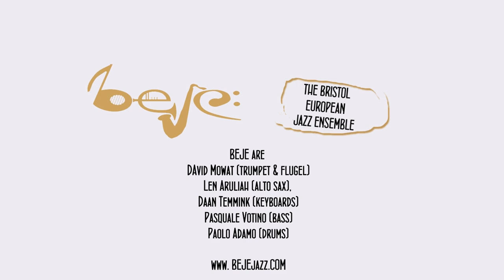BEJE JAZZ EUrip suite compilation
Compilation from 'EUrip' a Jazz and spoken word suite of band members' relationship to Europe, live at Bristol International Jazz and Blues Festival March 2018. Featuring David Mowat trumpet and words, Pasquale Votino bass, paolo Adamo drums, Len Aruliah alto sax, Daan Temmink keyboard (depping for Anders Olinder).